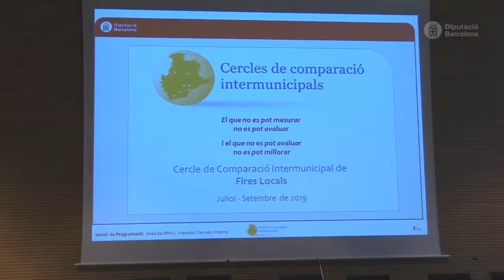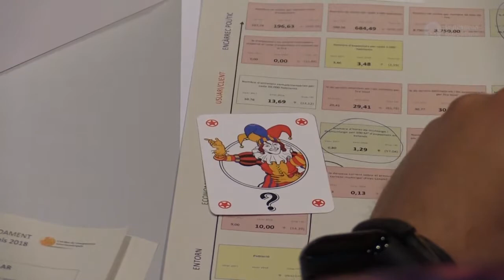Cercles de Comparació Intermunicipals de Fires Locals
14 municipis han participat en la 11a edició dels Cercles de Comparació Intermunicipals de Fires Locals transcorreguda entre els mesos de juliol i setembre del 2019.